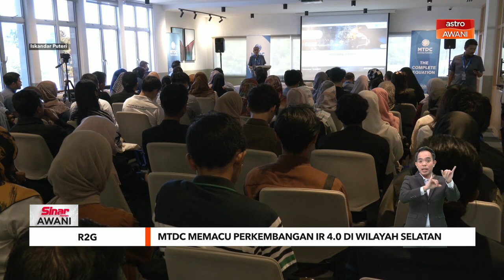MTDC memacu perkembangan IR4.0 di Wilayah Selatan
Perbadanan Pembangunan Teknologi Malaysia (MTDC) menerusi program Road2Growth (R2G) 2023 di Johor pada Selasa yakin dapat menarik lebih banyak syarikat inovasi dan berteknologi tinggi dalam bidang robotik IR4.0.